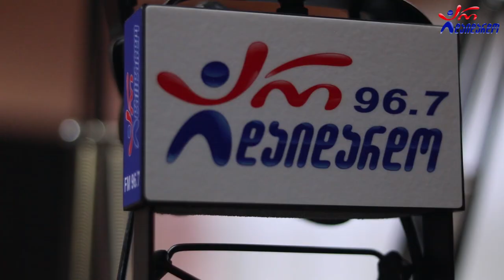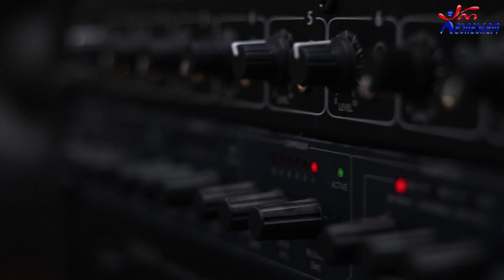სოსო მიქელაძე - შენ ჩემი სიცოცხლე და სიხარული ხარ. Live არ დაიდარდო / Soso Miqeladze. Live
2020 წ.  25 სექტემბერი
გადაცემა "რადიო დუეტი თაკოსთან ერთად". სტუმრად სოსო მიქელაძე. ცოცხალი შესრულება